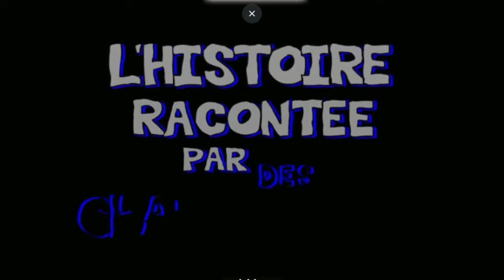L'histoire racontée par les chaussettes Le 4eme voyage sur la lune